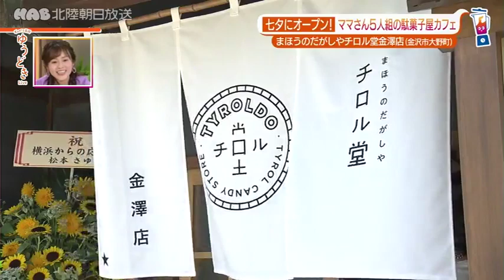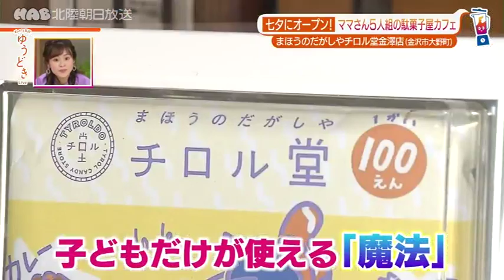【お出かけ】まほうの駄菓子屋 チロル堂金澤店 7月29日放送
ぎゅっ！と石川 ゆうどきLive 毎週月曜～金曜　午後3時42分～

金沢市大野町に新しく誕生した駄菓子屋カフェ
「まほうのだがしやチロル堂 金澤店」。
築１００年の町屋を利用したお店を切り盛りするのは、５人組のママさんたち。
ちょっとおもしろい仕組みで、子どもたちだけ「魔法」が使えるという事なんですが…いったいどんな魔法が使えるんでしょうか。